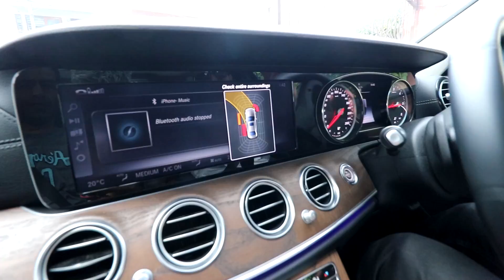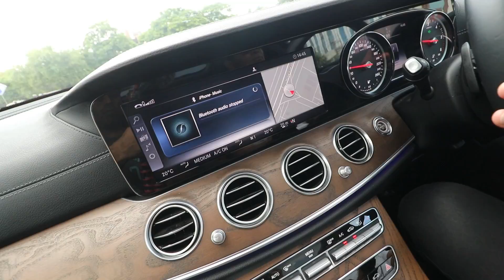kuddi kahni pahla jaguar lailo (IMB) it's me Bishnoi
small visit at friends place at Gurugram..

keep watching...

IMB
it's me Bishnoi